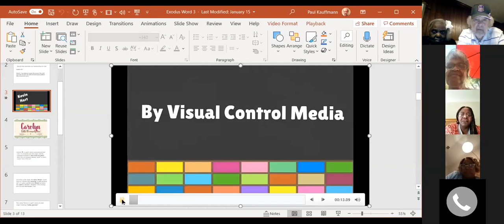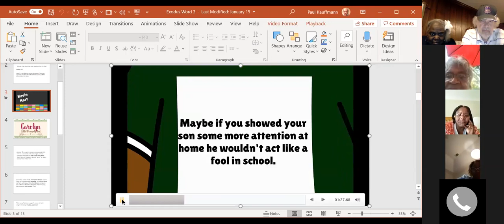Beth Salem Bible Study Recap Commandments 1 to 7